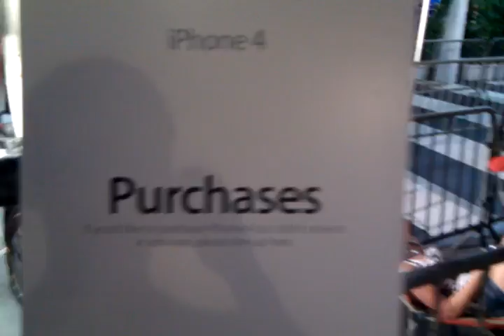People lining up to buy iPhone 4 on Lincoln Road